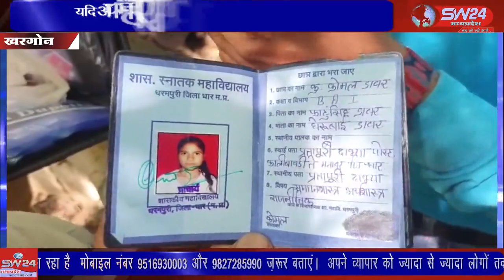SW 24 News नर्मदा के एक्वाडक्ट पुल के नीचे करीब 18 वर्षीय युवती का शव मृत अवस्था मे मिला है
khargone नर्मदा के एक्वाडक्ट पुल के नीचे करीब 18 वर्षीय युवती का शव मृत अवस्था मे मिला है जिसकी सूचना मिलने पर बड़वाह एसडीओपी मानसिंग ठाकुर टीआई जगदीश गोयल अपने दल बल के साथ घटना स्थल पर पहुचे